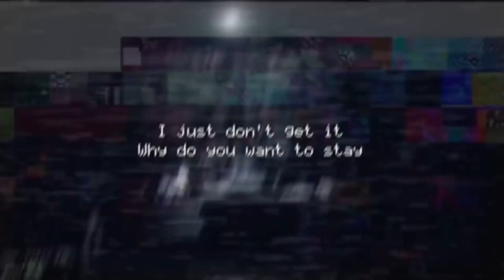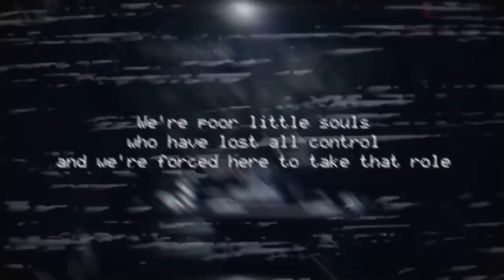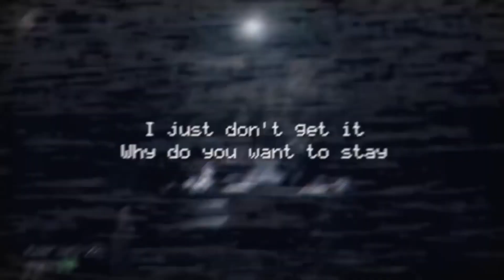Box Animatronic SFM ▶ "Five Nights At Freddy’s" | Remastered Cover